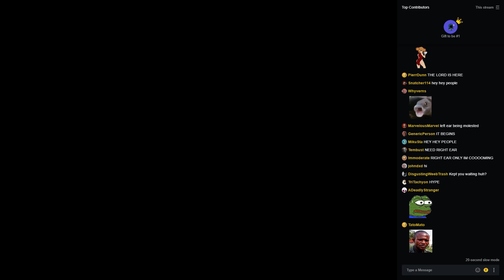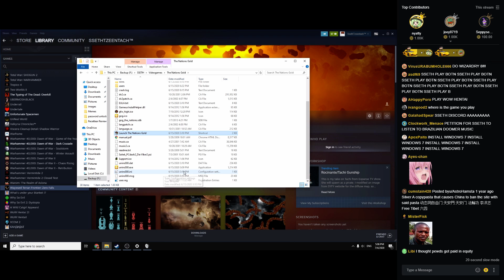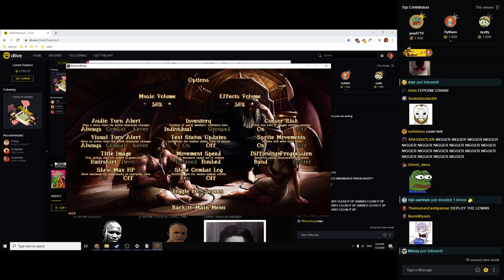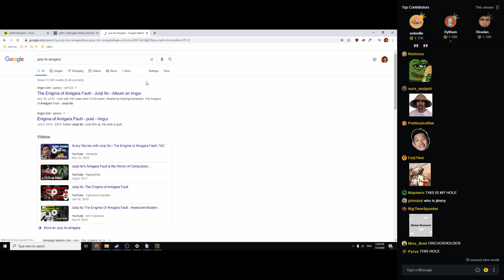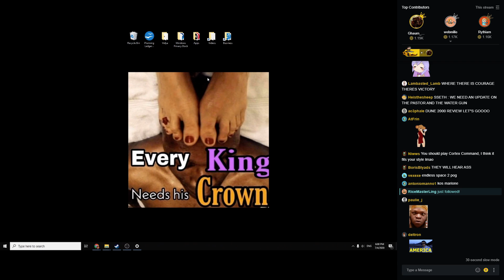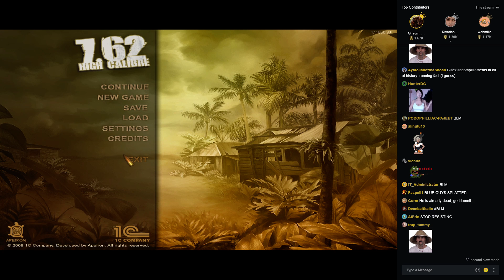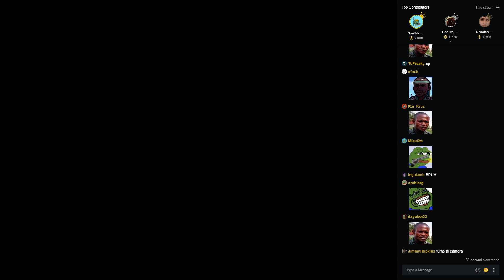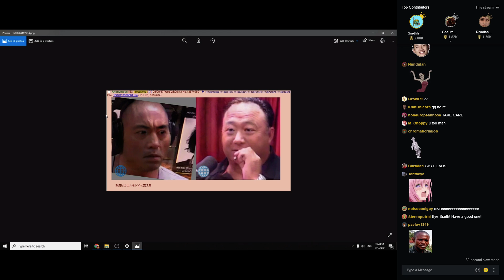Rapist adventure, 200 iq mandalore's play, high quality tactical action | July 4, 2020